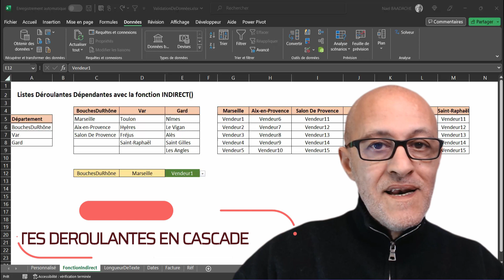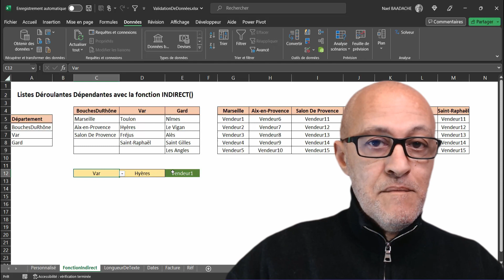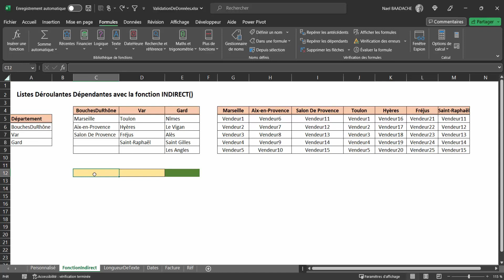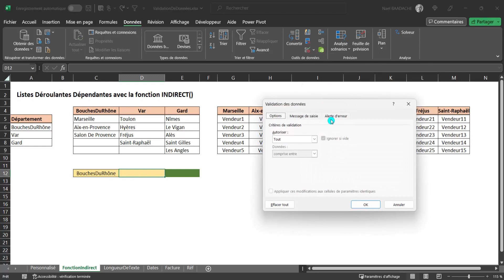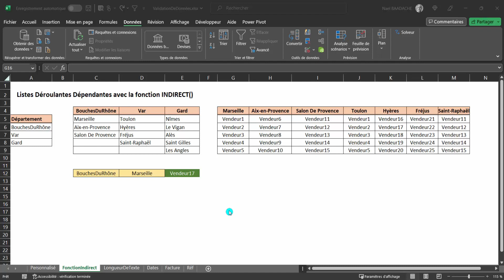Astuce Excel | Liste Déroulante Dynamique en 6 Minutes ! ⏱️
🚀 Découvrez comment créer une liste déroulante dynamique sur Excel en seulement 6 minutes ! Cette astuce rapide vous permet d'automatiser vos données sans formule complexe. Que vous soyez débutant ou intermédiaire, maîtrisez Excel plus rapidement que jamais ! 📈
Durant cette formation vous apprendrez à créer des listes déroulantes Excel dépendantes l'une de l'autre ou listes déroulantes en cascade avec la fonction INDIRECT d'Excel

Excel pour les débutants : les astuces pour devenir un pro de la feuille de calcul
Excel pour les débutants : les formules de base pour automatiser vos calculs
Excel pour les débutants : comment créer des graphiques professionnels
Excel pour les débutants : les raccourcis clavier pour gagner du temps
Excel pour les débutants : comment organiser et gérer vos données efficacement
Excel pour les débutants : les conseils pour devenir un expert de la feuille de calcul

⏱ Horodatage
00:00 Présentation du projet
01:05 Introduction
01:14 Règles à respecter liste déroulante
03:42 Convertir plages en tableaux excel
04:43 Créer les 3 listes déroulantes